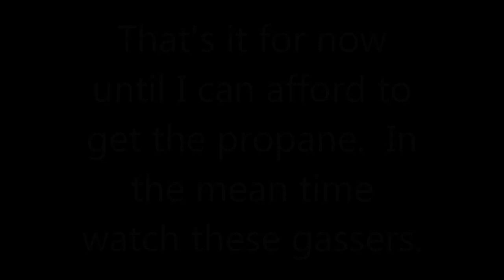Hot Dawg 60,000 BTU Heater Install: Part 3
Finishing up (almost) the install.  The exhaust kit finally came in, the gas main is finished, and wiring the unit.